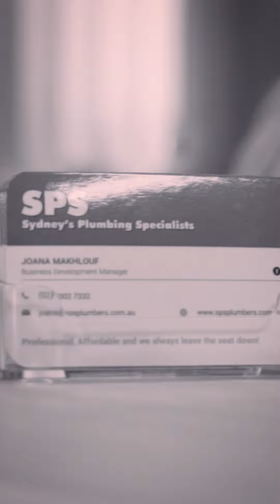What is the meaning behind SPS🤔 | SPS Property Services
Sydney’s Leading Property Service Specialists.

SPS Property Services - Your reliable solution for all property maintenance needs in Sydney.

Our team of experts provides top-notch plumbing, electrical, roofing, strata, shower repairs, heating & cooling, and home maintenance services with a lifetime workmanship guarantee.

Need help quickly? We offer same-day service and competitive prices, to ensure your property is back in working order as soon as possible.

Get ready to experience exceptional service and the highest quality workmanship.

Book your next service now!